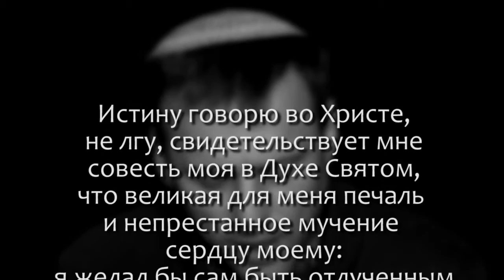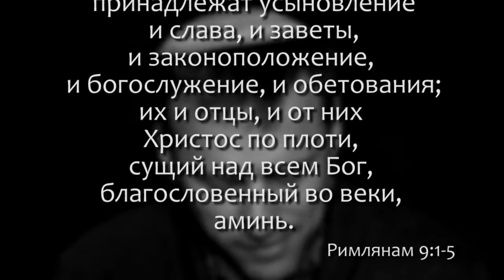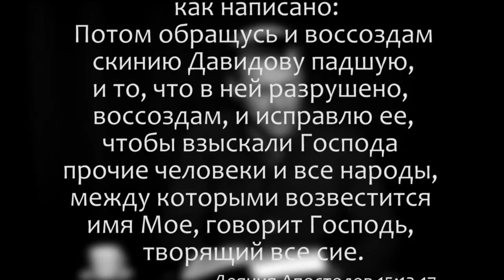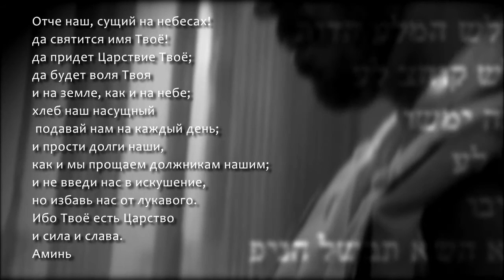Шахарит и кофе_ 21 января